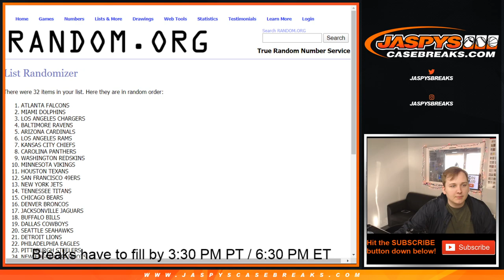12/24 - 2015 Panini Flawless Football PYT #4 HITLESS #1